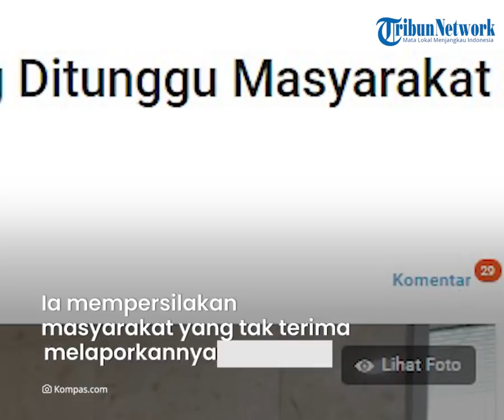Arteria Dahlan Klarifikasi soal Ganti Kajati Berbahasa Sunda saat Rapat, Tak Bermaksud Melukai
TRIBUN-VIDEO.COM - Arteria Dahlan memberikan penjelasan klarifikasi terkait penyataannya agar mengganti Kepala Kejaksaan Tinggi (Kajati) yang memakai bahasa Sunda saat rapat.

Hal ini merespons kritikan dari berbagai kalangan terutama dari masyarakat Sunda.